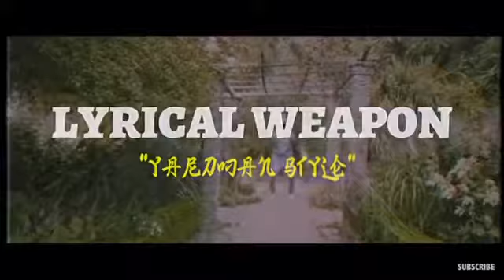Lyrical Shaolin Weapon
Black British 🇬🇧 Creativity you have to love it